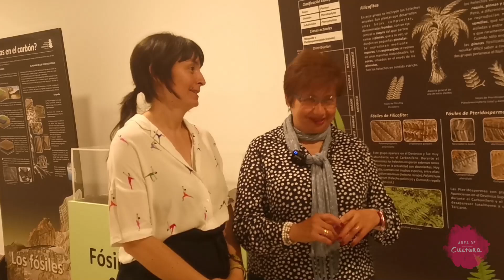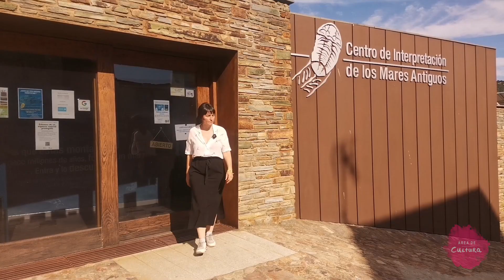SALA INMERSIVA EN MONSAGRO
En Monsagro, Salamanca, los fósiles marinos adornan las fachadas de casi todas sus calles.
👉🏻👉🏻 El centro de interpretación de los mares antiguos de Monsagro prepara una nueva sala inmersiva, donde podrás caminar por su fondo marino de hace 500 millones de años.
👉🏻👉🏻👉🏻 Una experiencia única en Salamanca que no querrás perderte.